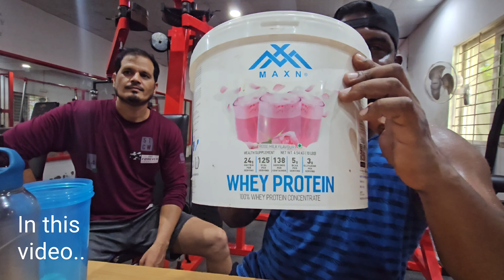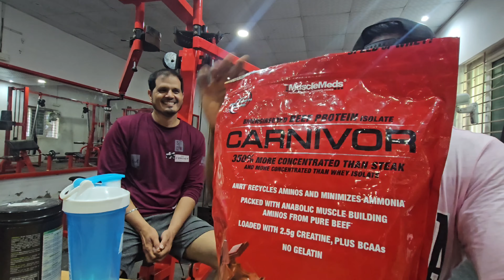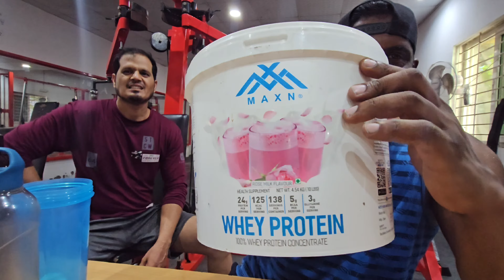Carnivor Beef protein & Decathlon BCAA | Alpha Whey Review | Tamil | Must Watch Before Buying!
My personal Review of carnivore beef protein  & BCAA SUPPLIMENT I bought in Decathlon and prosupps Alpha why I bought from Iron asylum website